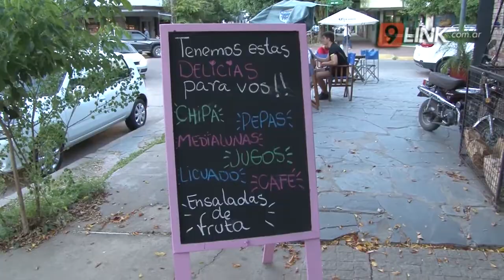N9 - DELSSIN - LA CAMPAÑA DE CONCIENCIACIÓN SOBRE EL SÍNDROME DE DOWN - RESISTENCIA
Mogólico no es un insulto y usar esa palabra para agredir o descalificar es sumamente doloroso para quienes sufren Síndrome de Down. Rocío Delssin además contó cómo se trabaja con las personas con discapacidad en la provincia de Chaco y cómo se trabajo durante la pandemia
ROCÍO DELSSIN - PSICÓLOGA